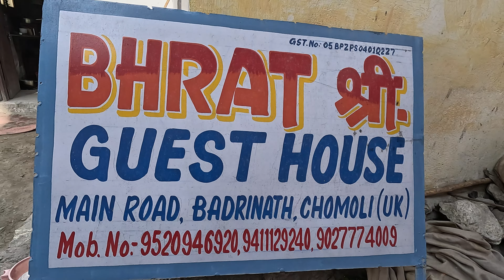Hotel in Badrinath | Badrinath Dham Guest House | Stay in Badrinath Dham